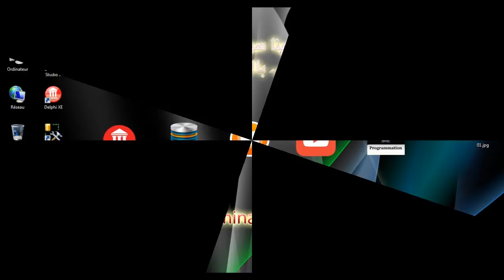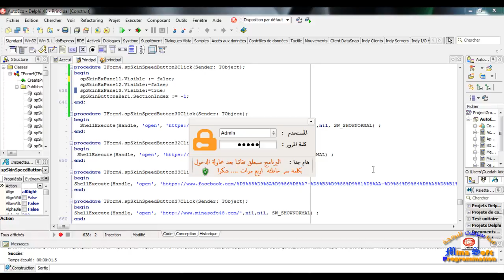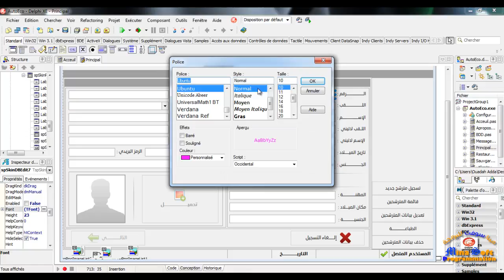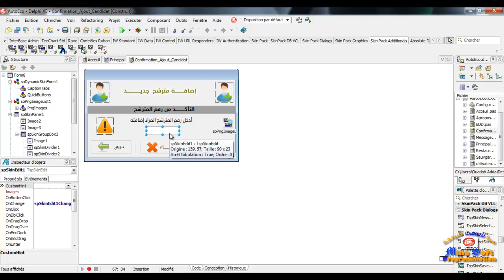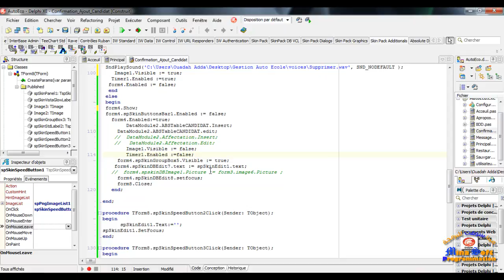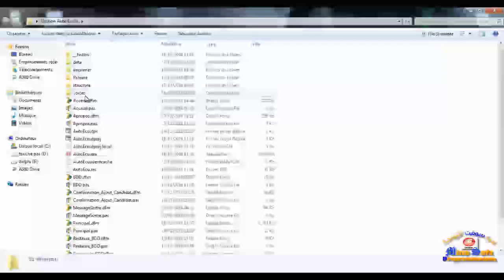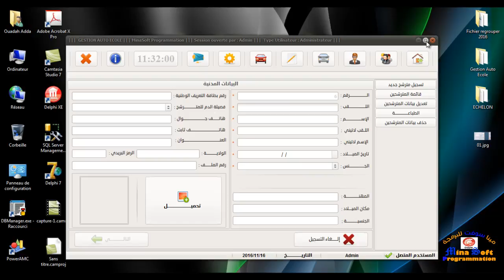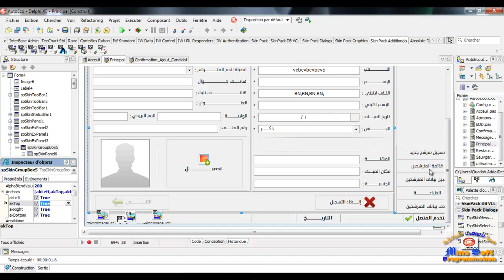دورة مشروع برنامج تسيير مدارس تعليم السياقة بالدلفي من الصفر الى الإحتراف - الدرس التاسع ج1